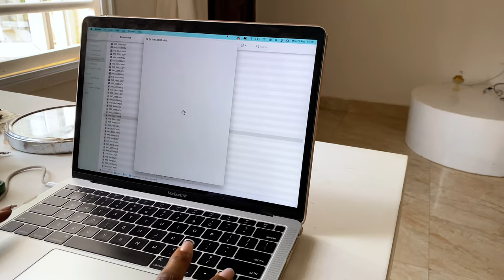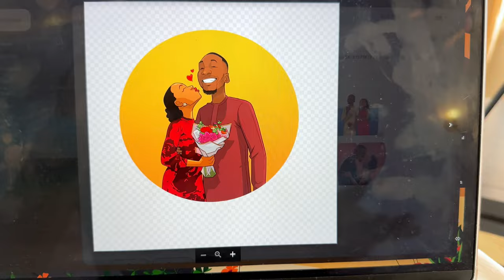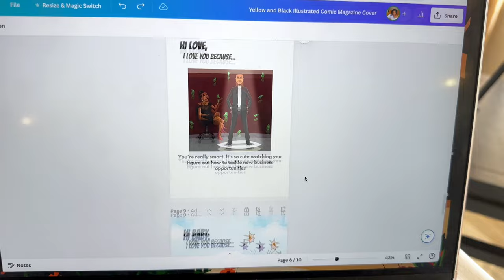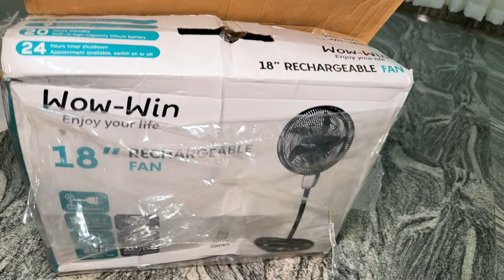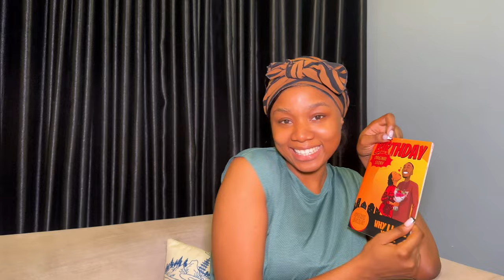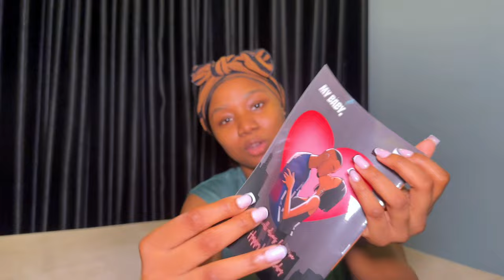I made a comic book for his birthday | His reaction was so cute! *emotional* | VLOG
I need to do more vlogs 'cause I honestly enjoy showing you guys my life.

This time, I had so much fun prepping for my boyfriends birthday so I decided to share just a little bit of the process.

Time Stamps:
00:00 - Vlog Preview
01:18 - Unboxing LED light
02:04 - Content creation (ft. Luvme Hair)
04:10 - Editing content & eating
06:47 - Finding the perfect comic book illustrator
07:51 - How I design the comic book pages
09:24 - Making pancakes
10:11 - Shopping for gift items
13:08 - Farmers market
13:39 - Setting up my new fan
14:53 - unboxing the comic book
16:29 - Birthday dinner prep
19:02 - Gifting my man his surprise gifts + reactions
21:39 - thanks for watching